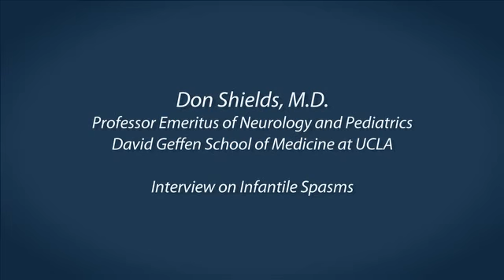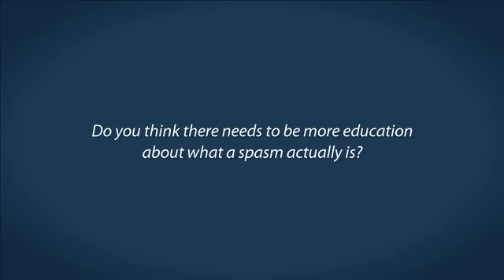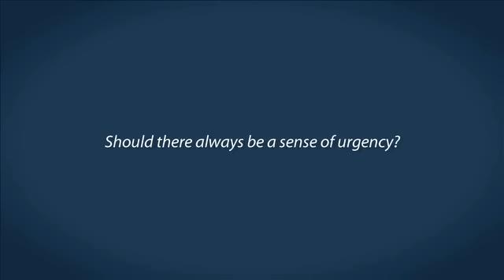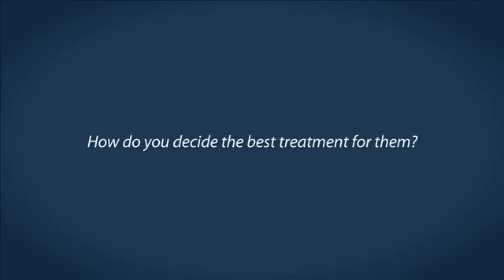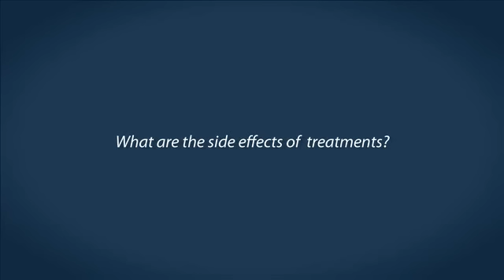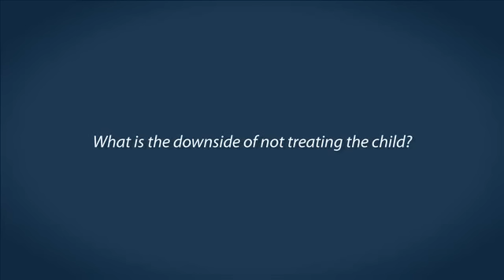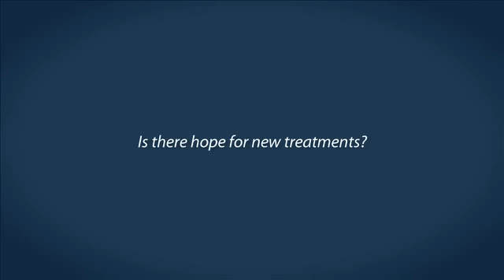Infantile Spasms Questions & Answers with Dr. Don Shields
Dr Don Shields, M.D. is Professor Emeritus of Neurology and Pediatrics at David Geffen School of Medicine at UCLA. In this video he answers many questions associated with Infantile Spasms.

Infantile Spasms typically begins in the first 4 to 8 months of life and is characterized by flexion (bending and jerking) of the trunk (torso) or neck and extremities (arms and legs). An episode can range from a subtle head jerk to a flexion that lasts for a few seconds. Most often, the spasms occur in clusters.